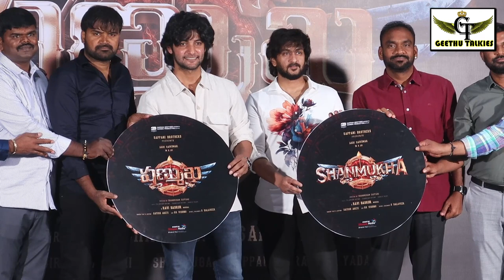Hero Aadi Saikumar’s New film First look Launch, Geethu Talkies